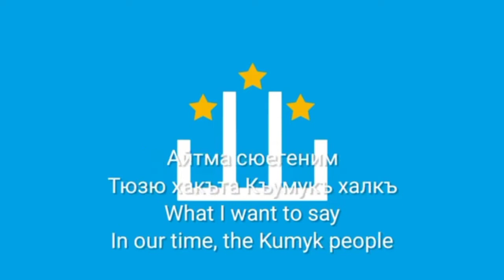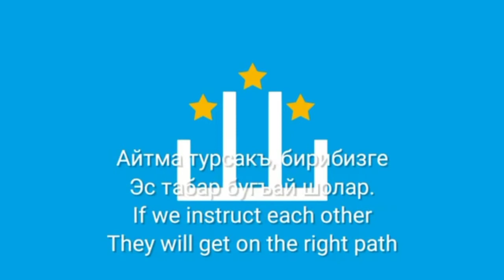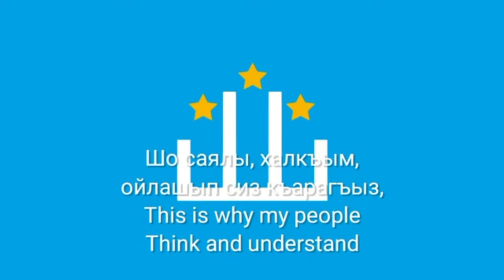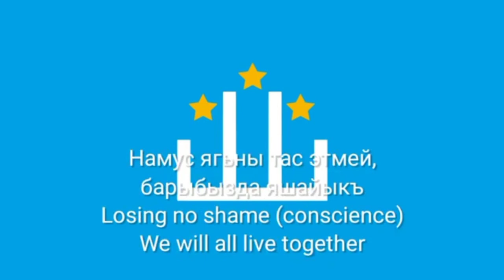Kumyk Anthem - Бир болгъан, Бир болмагъандеп Full MV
Kumyk Anthem - Бир болгъан, Бир болмагъандеп